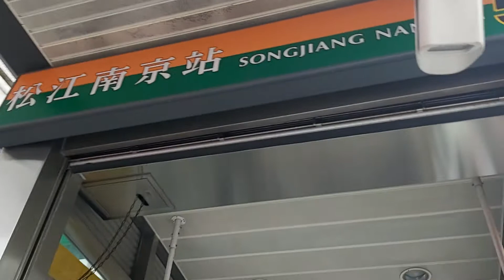台北捷運松山新店線中和新蘆線松江南京站拍攝12:15分拍攝複雜的松江南京站以及好吃的自助餐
109/12/1台北捷運松山新店線中和新蘆線松江南京站拍攝12:15分拍攝複雜的松江南京站以及好吃的自助餐